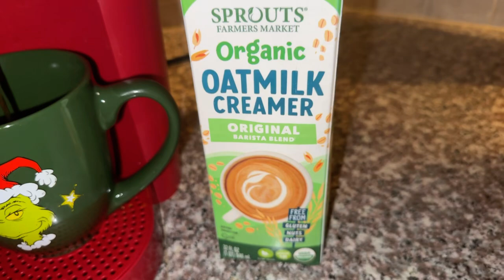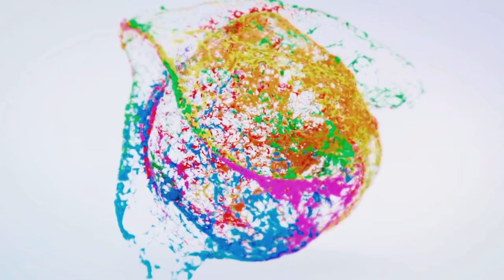Keurig K-Compact Imperial Review